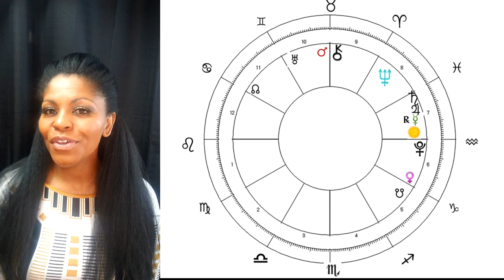[ENG/SPAN CC] LEO JANUARY 2021 ASTROLOGY HOROSCOPE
LEO JANUARY 2021 ASTROLOGY HOROSCOPE

(For all your channel related enquiries & requests.)
MY SOCIAL PLACES:
More Videos! Ready for a Consultation? Need Charts?